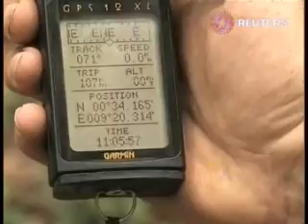Using carbon trading to save Africa's forests.wmv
Africas forests are helping reduce carbon emissions so scientists hope that carbon credits can be used to save them. A Reuters Africa Journal climate-change special by Anjali Nayar